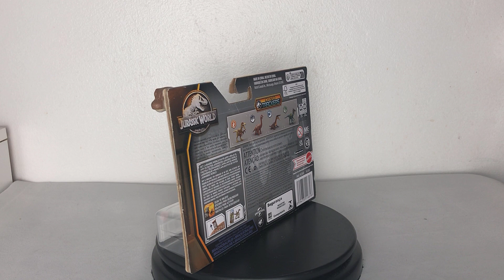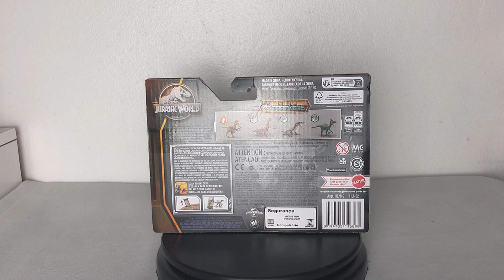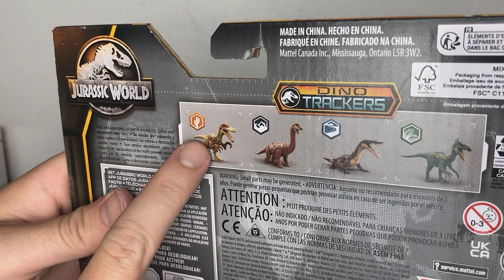Brachiosaurus Danger Pack (Mattel) - PT_BR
No review de hoje irei mostrar todos os detalhes do Baby Brachiosaurus da linha Danger Pack da Mattel